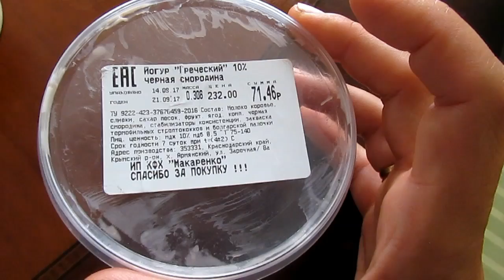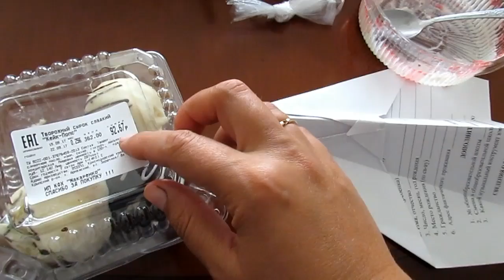✔КОЛЛЕКЦИЯ ТАРЕЛОК ✔ НА РЫБАЛКЕ ✔ МОРОЖЕНОЕ ИЗ OREO ВМЕСТЕ С ДЕТЬМИ ✔ 17 сентября 2017♥